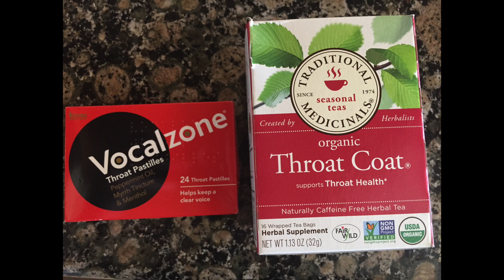Vocalzone vs Throat coat